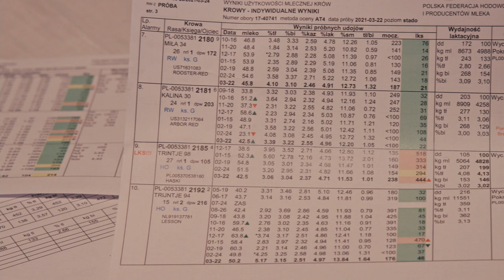Urszula Majewska i Eugeniusz Majewski - Mleczna Gala 2021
Laureaci pierwszego miejsca w kategorii najwyższa wydajność stada od 20 do 50 sztuk krów mlecznych.
Tak wysokie miejsce w rankingu jest sumą wielopokoleniowej pasji łączonej z rozwiązaniami jakie niesie nowoczesna technologia.